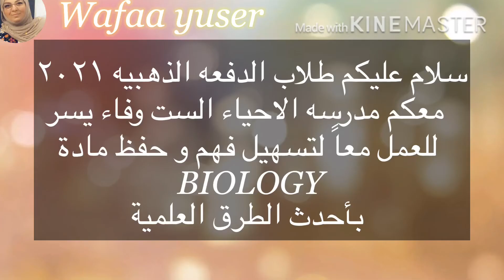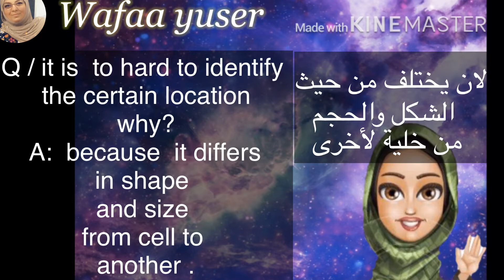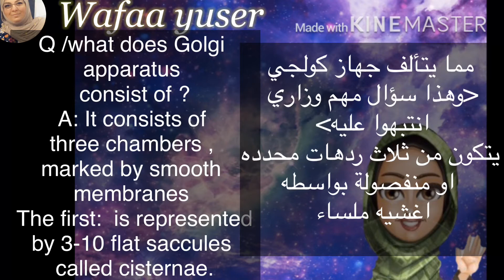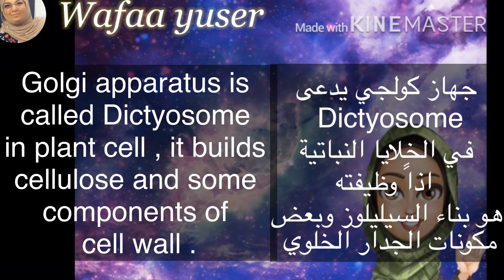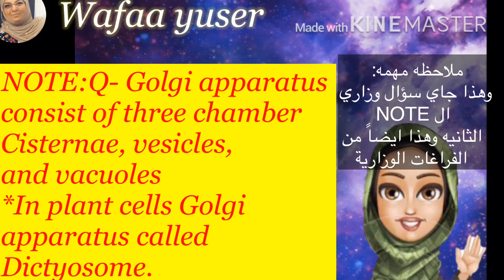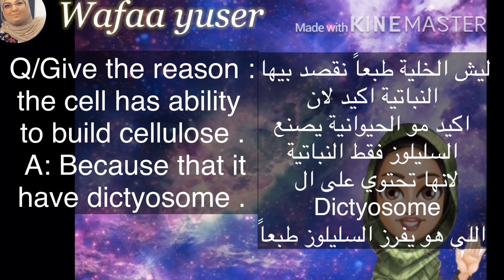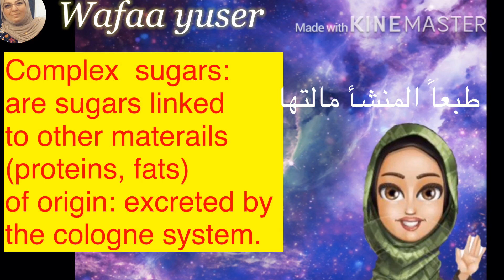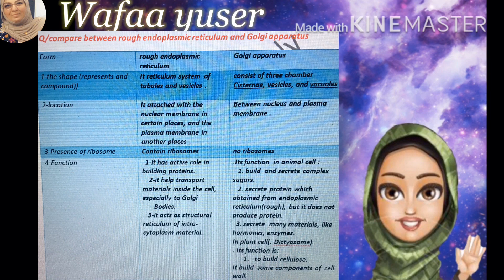Biology of sixth class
By:Bio.wafaa yuser lesson9-lecture1

دائماً نريد الافضل لطلابنا صف السادس من انكليزي و عربي
و بالتوفيق